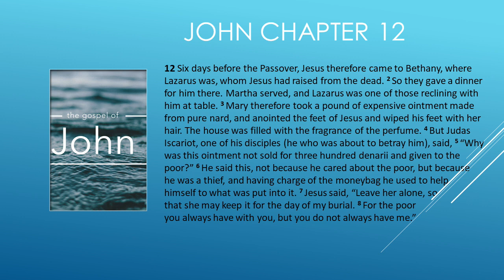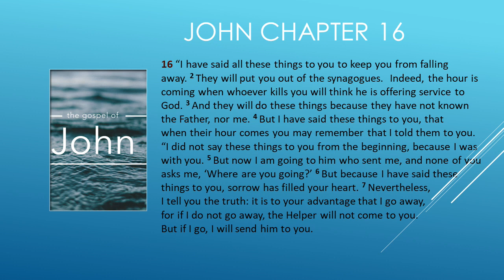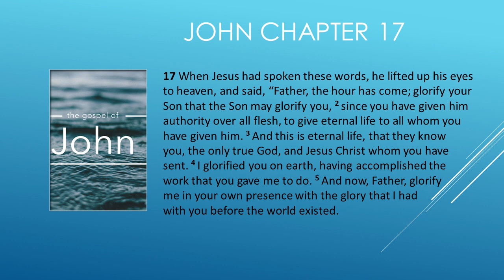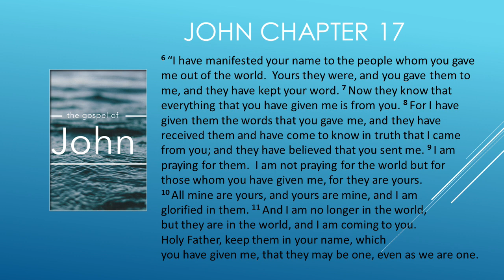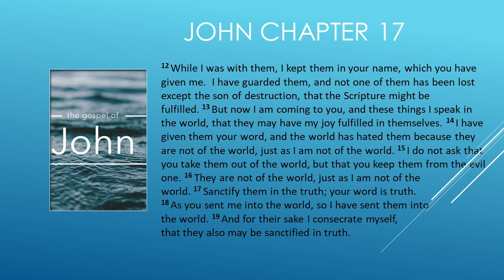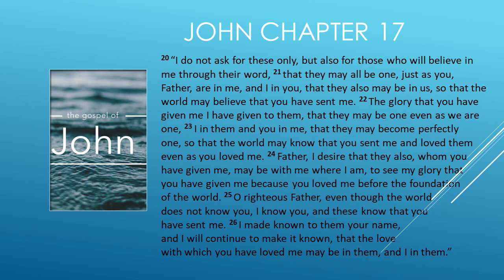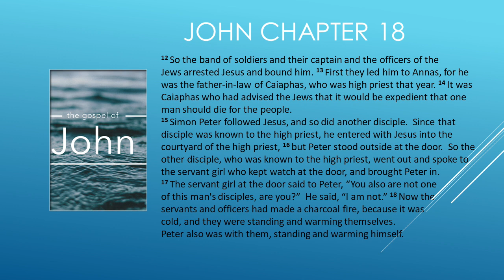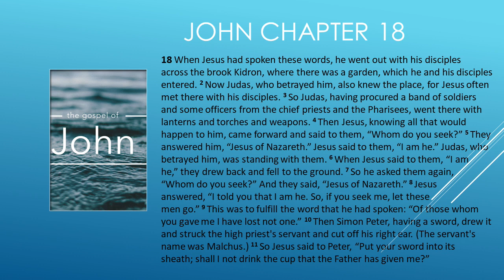Faith at home with Pastor February 25, 2024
Bible Study on the Gospel of John